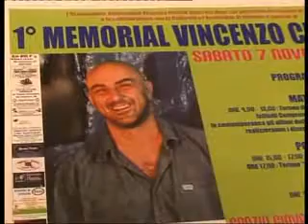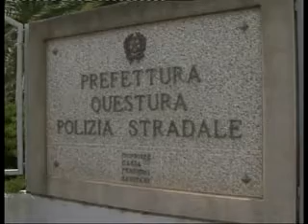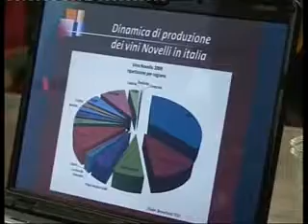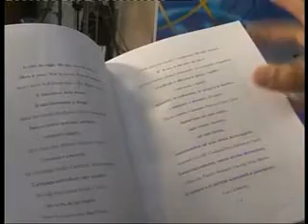TELEGIORNALE DEL 07 NOVEMBRE 2015